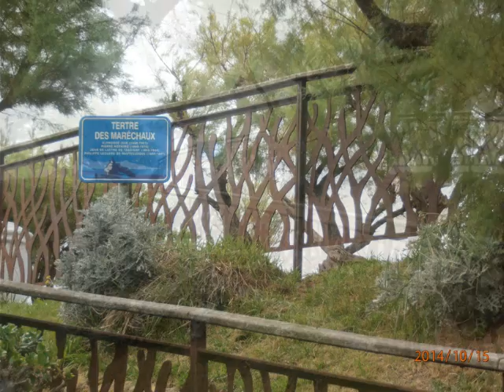BIARRITZ CET APRES MIDI